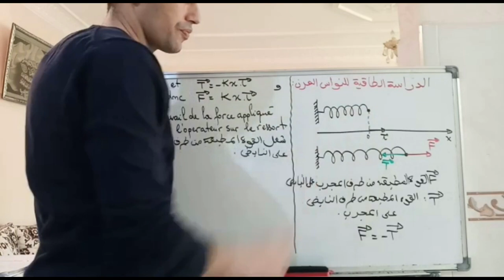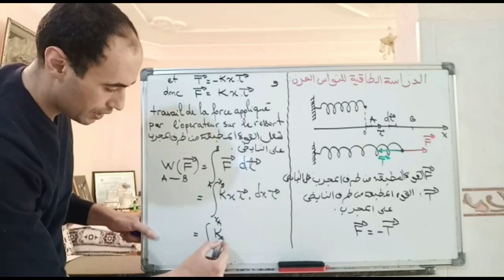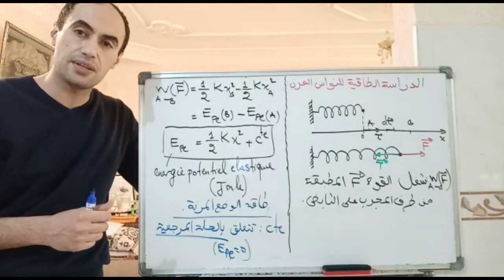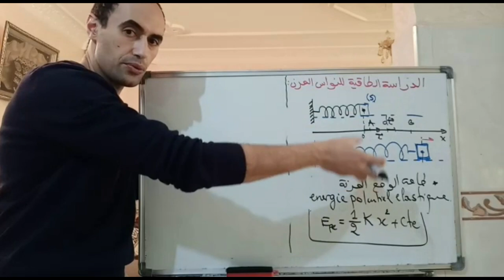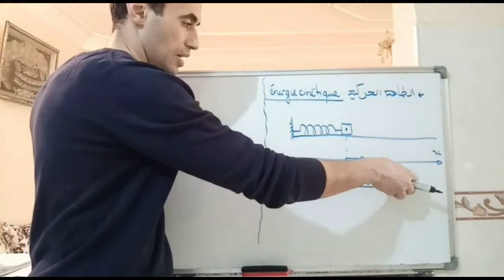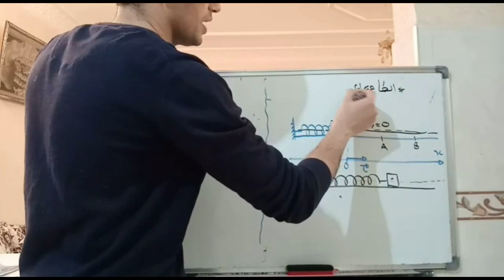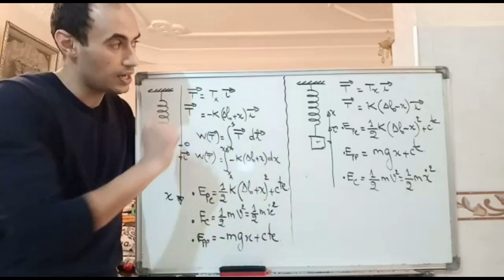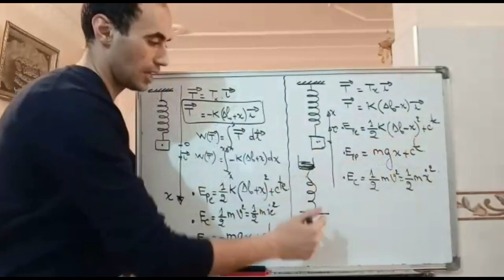Aspects énergétique d'un pendule élastique -- المضاهرالطاقية للنواس المرن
الثانية باكالوريا - المضاهرالطاقية للنواس المرن
2eme Année Bac : Cours - Aspects énergétique d'un pendule élastique